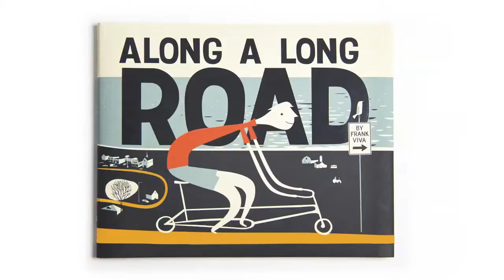Along a Long Road